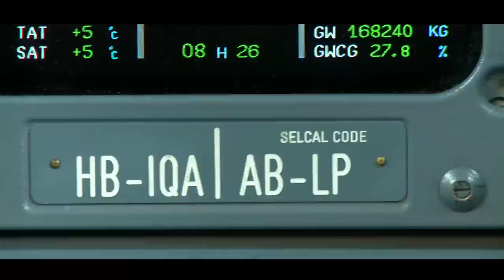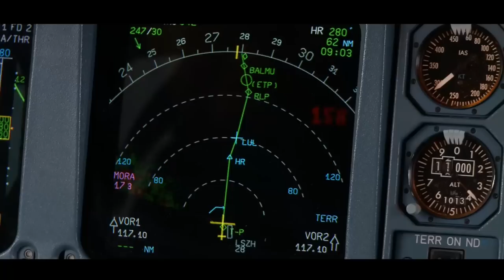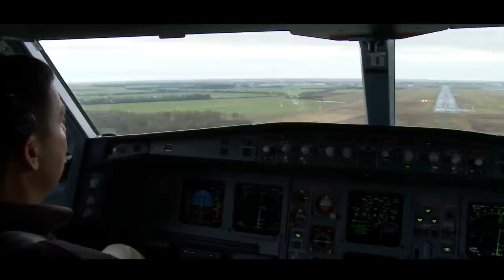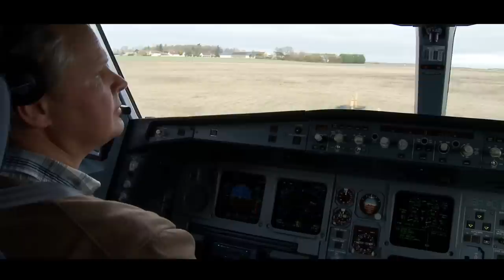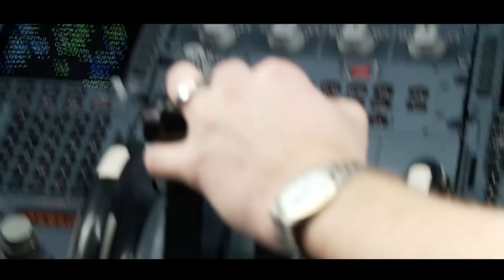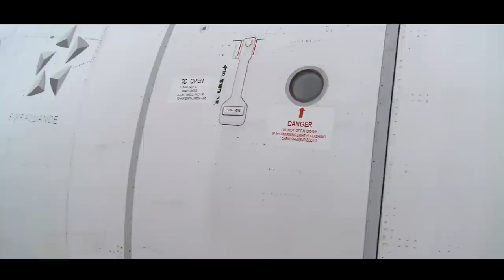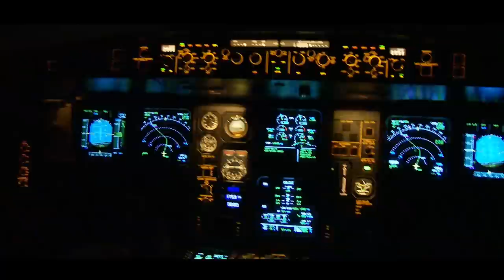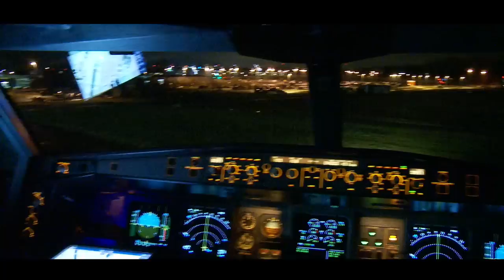SWISS Air Lines A330 - Pilot Training in Chateauroux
Step into the cockpit of the Airbus A330-200 with our exclusive remake of the flight training video. Join us as we journey to Chateauroux LFLX to witness a pivotal moment – the maiden flight and landing of the Airbus A330-200 by our skilled pilots.

After countless hours spent in the simulator honing their skills, our pilots take to the skies in this remarkable aircraft for the very first time. How does it feel to pilot a big commercial plane? Take a seat on the jumpseat and observe from a front-row perspective as you peer over the shoulders of the Captains and First Officers.

This 40-minute ride promises to provide you with a taste of the incredible world of aviation training. Feel the excitement, witness the precision, and embrace the thrill of this remarkable journey. Don't miss out on this unique opportunity to experience what it's like to soar to new heights.

Language: English, German (Swiss)

©Andy - Ruesch Productions

✈ Aircraft showing in the Video: Airbus A330-223 (HB-IQA)

✈ Airline showing in the Video: Swiss Air Lines

✈ Location of the Video: Zurich, Switzerland (LSZH - ZRH) & Chateauroux, France (LFLX - CHR)